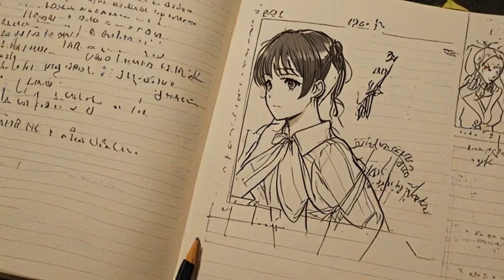Tea Party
a group of friends work together to plan a tea party